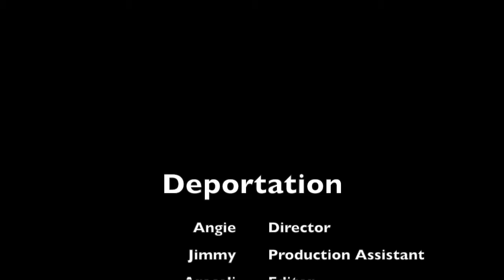On Deportation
Wilson Middle School Youth Media Class
6th Grade - Period 04